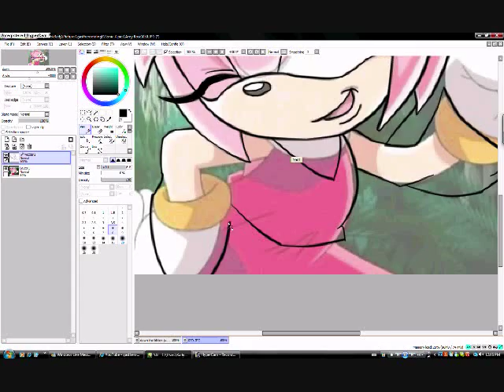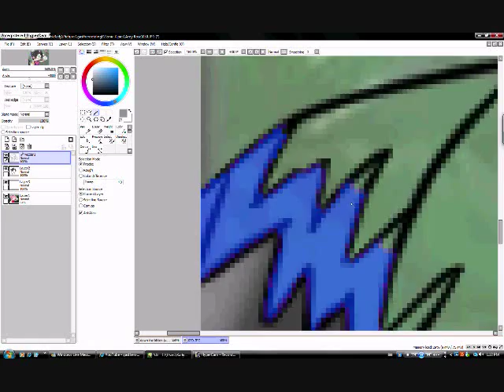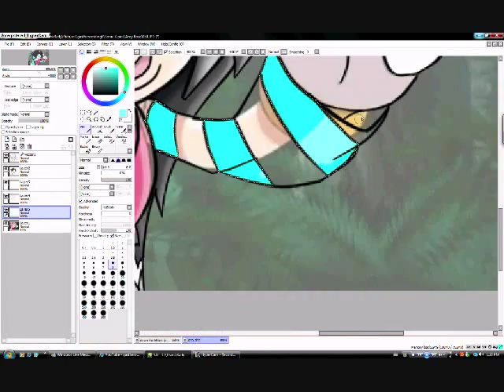xxhyperkittennyaxx recolor request ~Amy to Dawn~